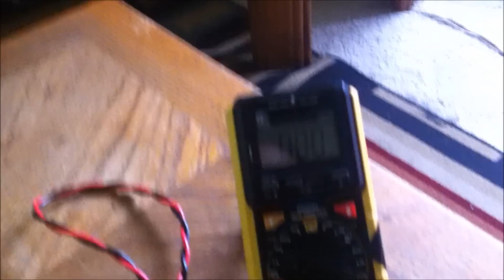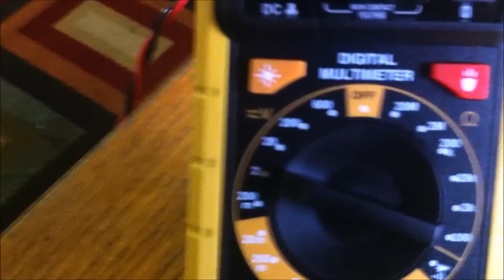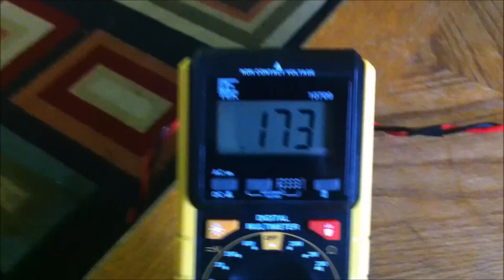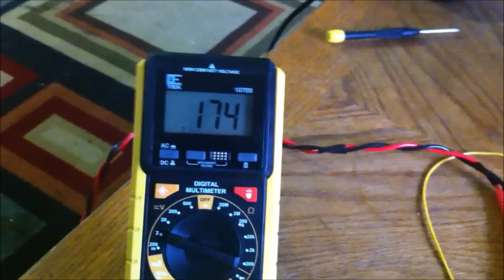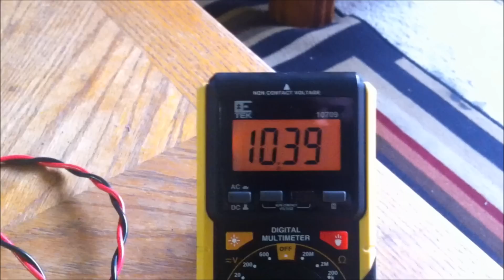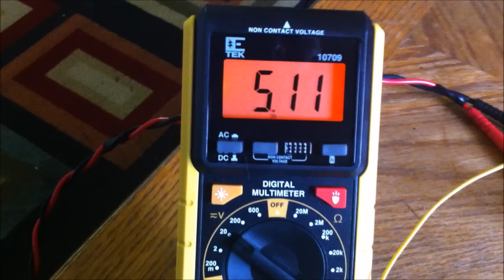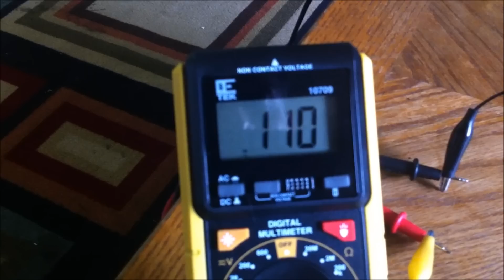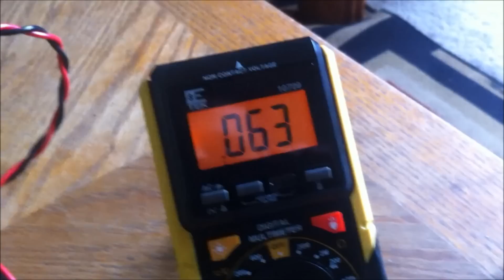Overunity Power Integrator Measurements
Two current integrator circuits are connected up to the input and output of the circuit.

The purpose of these integrators are to smooth out the pulsed DC waveforms and frequencies that multimeters aren't normally able to read correctly nor accurately into a more smoother DC current that the meters can read more precisely.

Surprisingly they aren't very much different than measuring without them, which goes to show that regular meters can be used and will give a fairly good reading, just not to an extreme precision or accuracy.

The current readings are actually measured on the voltage range of the meter. For every 10mV of voltage is equal to 1mA of current. This is because of the shunt resistors on the integrators of 1K Ω Resistor and 10 Ω Resistor in series with a 1000uF Capacitor.

Here is how the current integrators are connected up.
This one is on the negative side.
And here is a chart of the efficiencies of both the negative and positive side of the power supplies